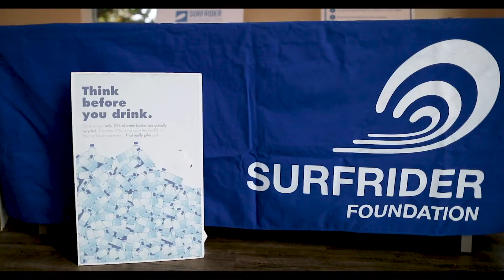Ocean Reef Beach Fest 2018